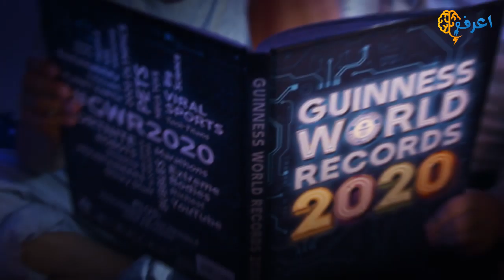أكثر 10 أرقام قياسية جنونا على مر التاريخ